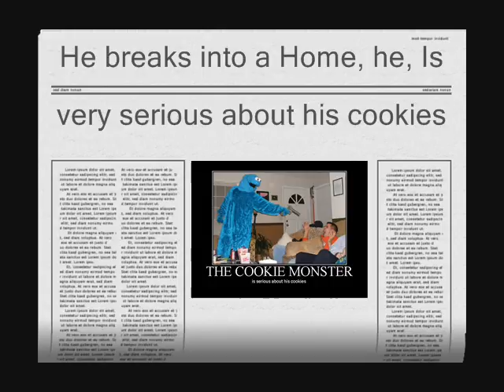Breaking news! EXTRA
more news on sesame street, what does the cookie monster have to say? find out here with breaking news! EXTRA ADDED FOR MORE ENTERTAINMENT!